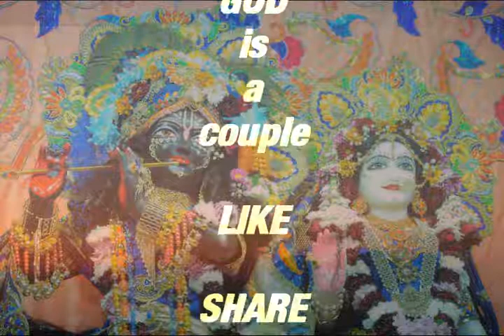Bhaktiwave Mahamantra-chant ( a Mekhalad DD/Jayadev Das cooperation)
"Giving glory a try"